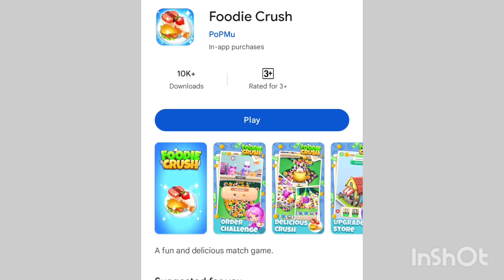Foodie Crush App Real or Fake | Foodie Crush App Review | Foodie Crush Game Review | Scam or Legit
Foodie Crush App Real or Fake

Please watch till end for Foodie Crush App Review reasons